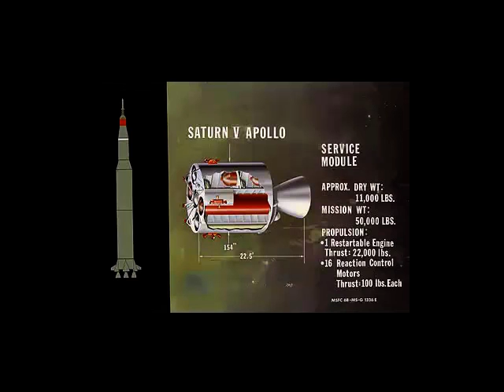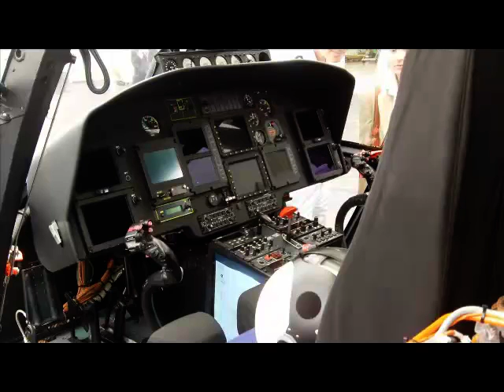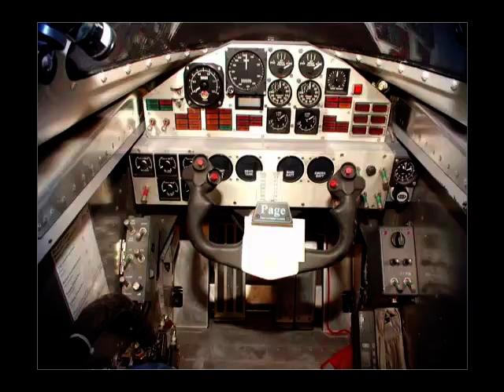самые быстрые на земле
Самые быстрые транспортные средства созданные людьми.
Гениальные технологии и изобретения на службе у человека.
Десять устройств передвигающихся по земле, воде и воздуху.